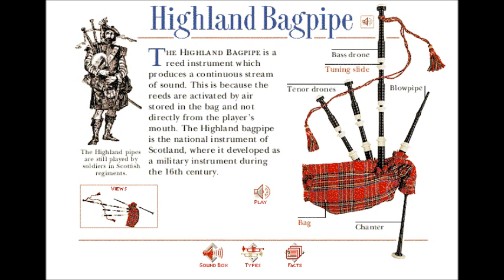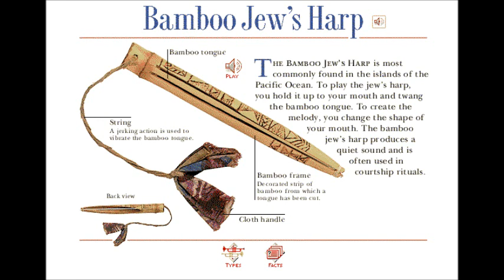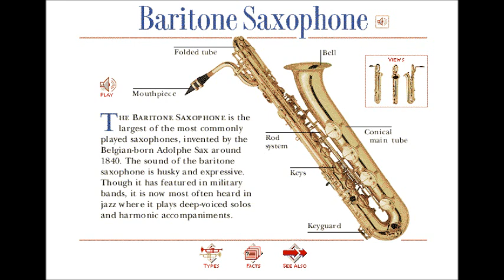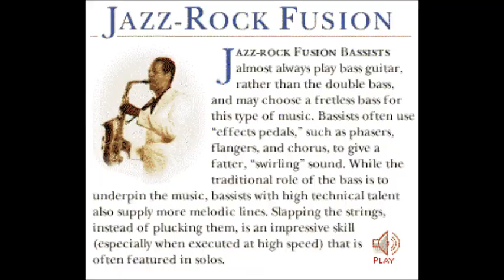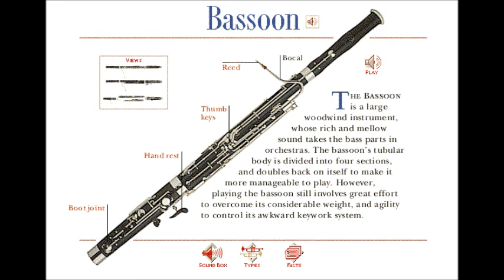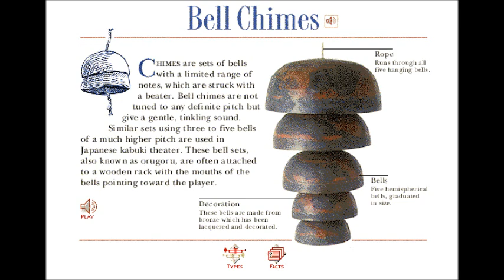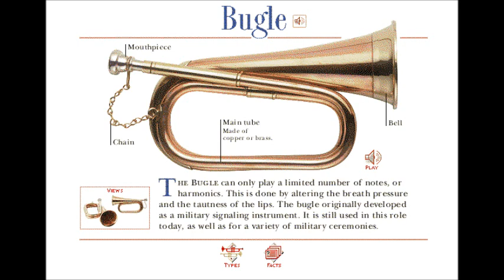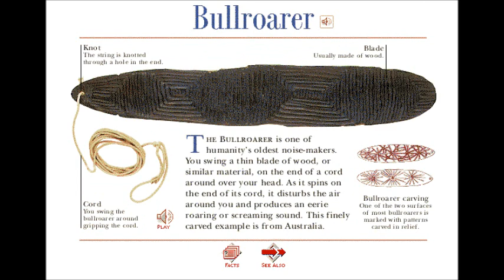A to Z of Musical Instruments: B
Taken from Microsoft Musical Instruments CD ROM (1992)